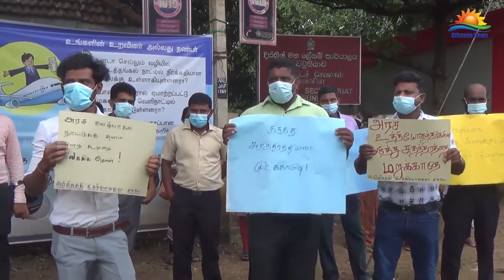வவுனியாவில் அபிவிருத்தி உத்தியோகத்தர்கள் ஆர்ப்பாட்டம் !